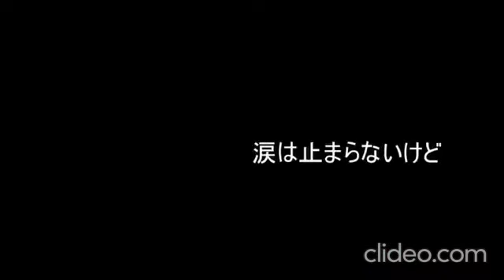(karasuyasabou ft. Kagamine Rin) La escatologia diaria de un desperdicio diligente (Sub esp/Romaji)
Léeme:
Título: 真面目系クズの日常的終末論 / Majimekei Kuzu no Nichijouteki Shuumatsuron / The Everyday Eschatology of Diligent Waste / La escatología diaria de un desperdicio diligente
Música, letra y vídeo: karasuyasabou
Mastering: Don
Traducción al inglés: BerrySubs